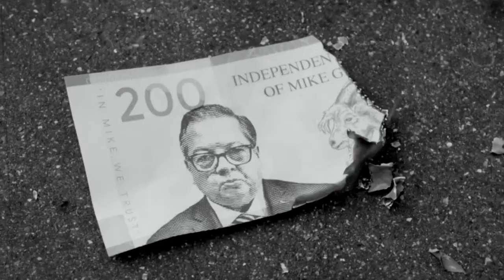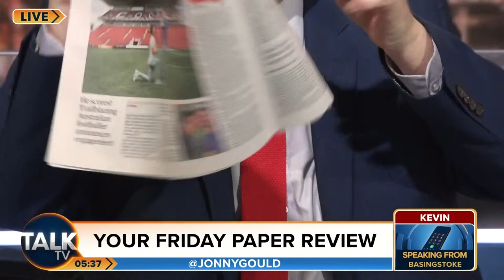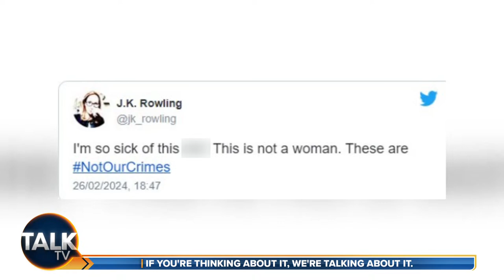Jonny Gould | 15-Mar-24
Jonny Gould's early breakfast show provides an initial insight into the day's top stories with a whole host of experts from around the globe and across the UK.